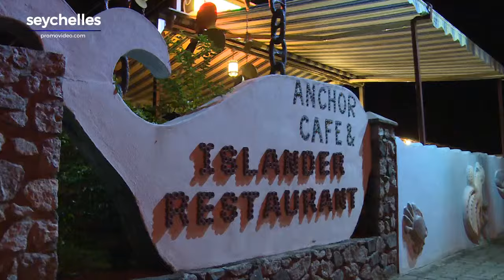Restaurant - Anchor Cafe - Mahe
The very first visual guide of Seychelles online, all tourist sights and businesses in Seychelles in HD within 3 clicks and a few seconds.

Discover the real Seychelles with seychellespromo.com